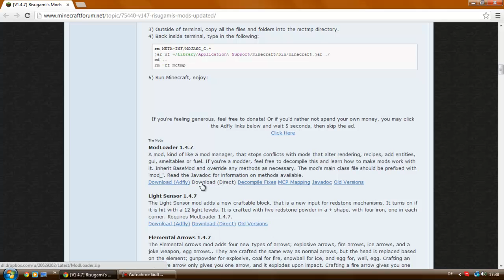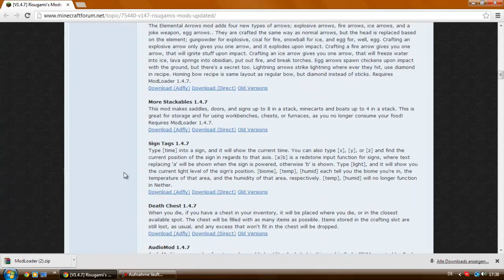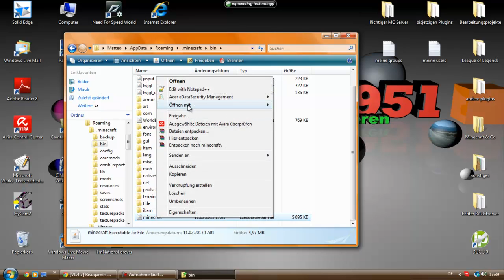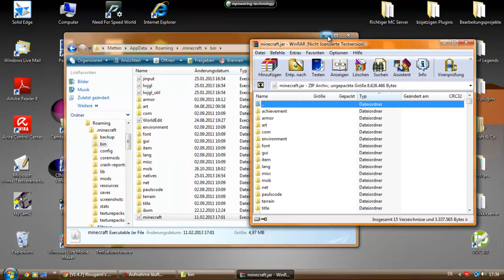Minecraft: Shelf Mod - Regale in Minecraft! [German] [HD]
Regale in Minecraft? Seit wann denn das? Mit den Shelf Mod könnt ihr Regale in Minecraft einbauen. Mehr Informationen gibts im Video :)

Über eine positive Bewertung oder einen Abo würde ich mich freuen!
Bei Fragen schreibt es in die Kommentare! :)